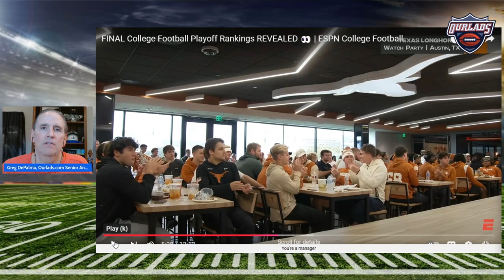CFB Playoff Bracket Reaction and Predictions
Reacting to the College Football Playoff Bracket includes analysis on the teams, seeds and more.

Click here as Greg interviews Rob Moseley - editor for GoDucks.com on the Ourlads Football channel - to discuss the latest on the Oregon Ducks...